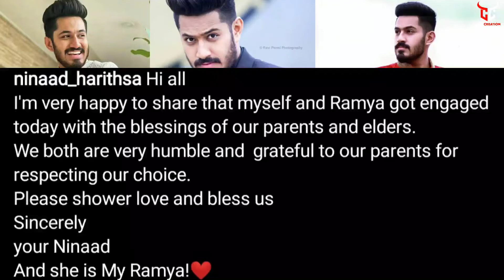ನಾಗಿಣಿ 2 ಸೀರಿಯಲ್ ಖ್ಯಾತಿಯ ತ್ರಿಶೂಲ್ ನಿಶ್ಚಿತಾರ್ಥ | Naagini 2 Serial Actor Engagement | Ninaada Harithsa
Celebrity's lifestyle
Viral man lifestyle
Serials actors lifestyle
Hero lifestyle
Heroin lifestyle
Trending videos
Actors lifestyle
Tiktok star lifestyle
Instagram star lifestyle
Heroin without makeup photos
Hero child pics
Heroine child pics
Actors family members photos
Cini creation videos

There is never a need to strike a video down when you can get it removed within the same day